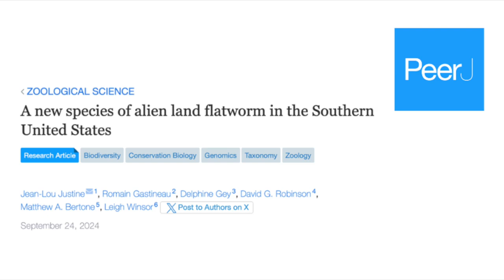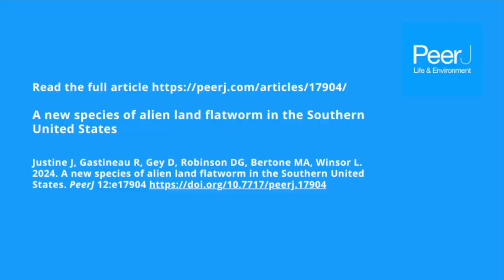A new species of alien land flatworm in the Southern United States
Author Interview with Prof. Jean-Lou Justine (Muséum National d’Histoire Naturelle) and Dr. Leigh Winsor (James Cook University) on the recently published PeerJ Life and Environment article A new species of alien land flatworm in the Southern United States.